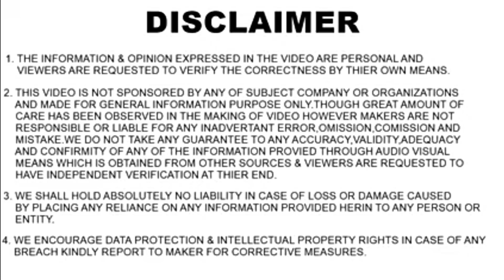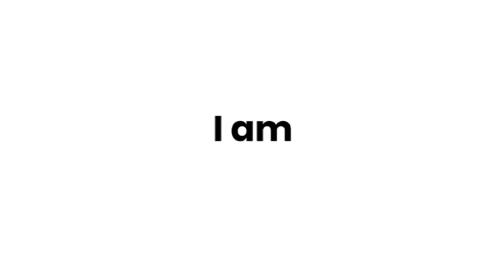Tata Punch 👊 Vs Maruti Ignis 2021 test drive tips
view in this video
Tata Punch 👊 Vs Maruti Ignis 2021test drive tips
Dear friends
In this video I am sharing my Ignis buying experience
I request to take test drive of Both cars then decide.